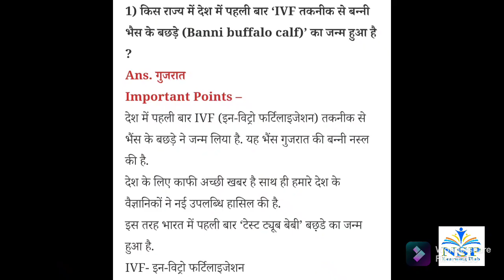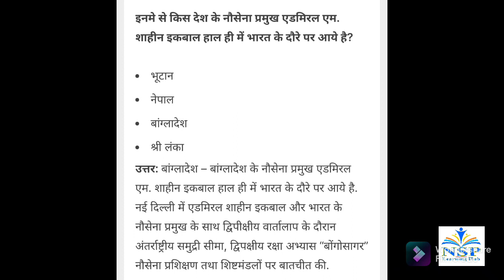Current Affairs of 28 October 2021